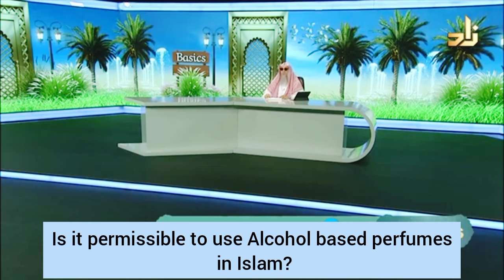Is it permissible to use Alcohol based perfume in islam? - Assim al hakeem